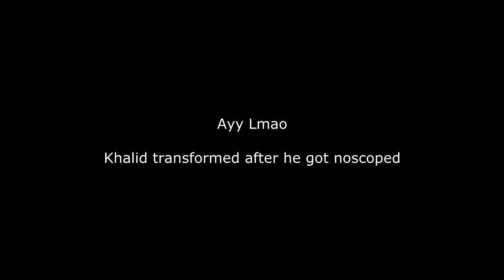Gayy Lmao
ayy lmao